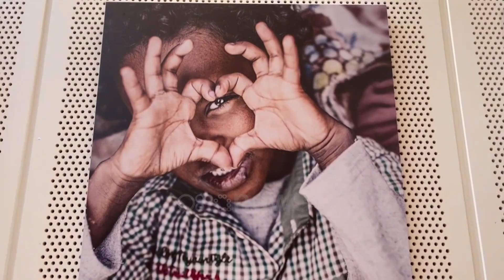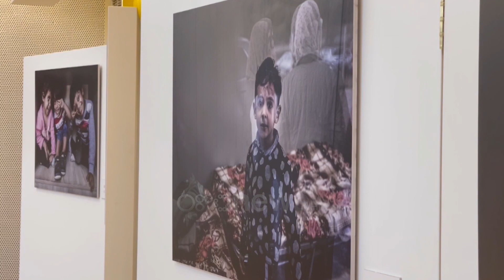Drama e refugjatëve nga Lindja e Mesme në një ekspozitë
Janë fytyrat e refugjatëve që kanë ardhur nga Lindja e Mesme në vendin tonë.

Këto janë veshjet e një prej emigrantëve që ka lënë Sirinë e shkatërruar nga luftrat që nuk kanë fund dhe i është drejtuar Europës për një jetë më të mirë.

Përmes objektivit të aparatit të tij, fotografi Renuar Locaj ka dokumentuar portretet e refugjatëve që kanë hyrë në Shqipëri.

Për Derand Krasniqi, punonjës i mbrojtjes së refugjatëve në UNHCR këto fotografi nuk dokumentojnë vetëm portretet e refugjatëve por jetën e tyre dhe dramën që po përjetojnë mijëra njerëz në mbarë botën.

Ipeshkvi, Giovanni Peragine, tregon se këto fotografi janë një mesazh që jetësohet edhe sot.

"Fenomeni i emigracionit na prek edhe sot, na prek të gjithëve. Të gjithë duhet të ndihemi përgjegjës për çfarë ka ndodhur."

Ekspozita me fotografitë e refugjatëve do të jetë e hapur për 10 ditë në Bibliotekën e qytetit të Korçës.